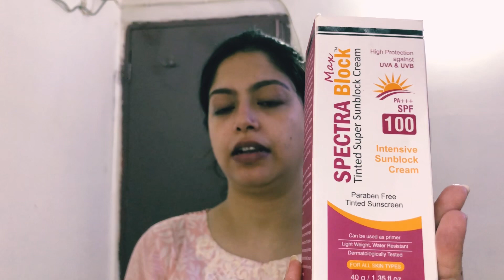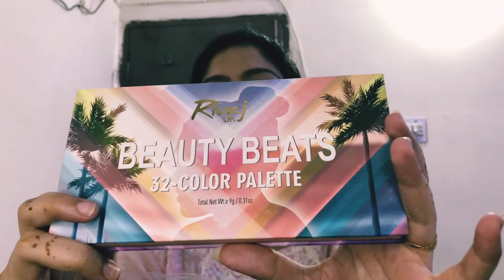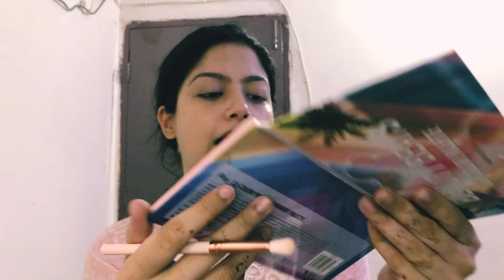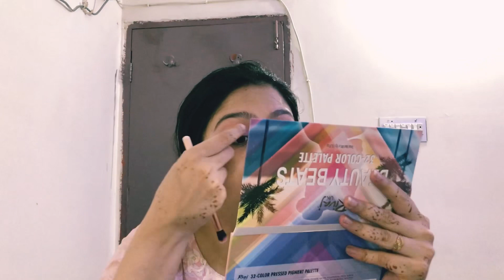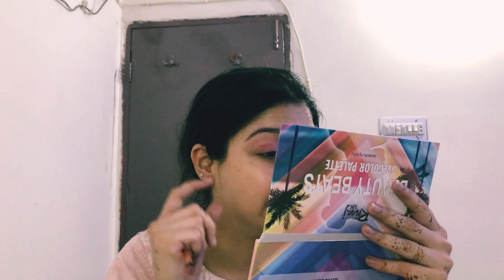Minimal Makeup look with affordable makeup products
Brushes by otwoocosmetics
Foundation by missrosefoundation
Lipstick by otwoocosmetics
Eyeshadow palette by rivajcosmetics
Blush palette by rivajcosmetics

glowrious_samiya